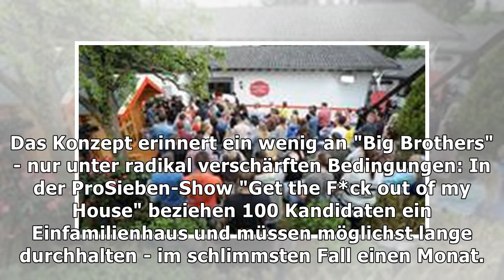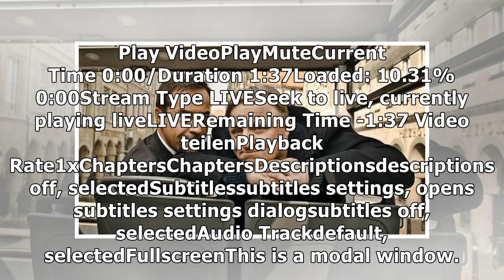"Get the F*ck out of my House"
Playmate und Ex-Dschungelcamper - diese Stars lassen sich einsperren